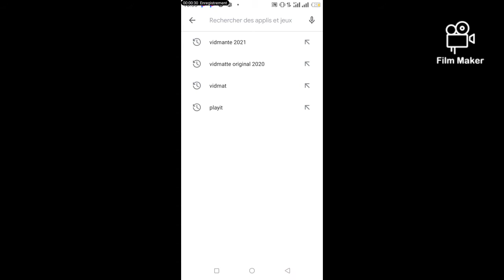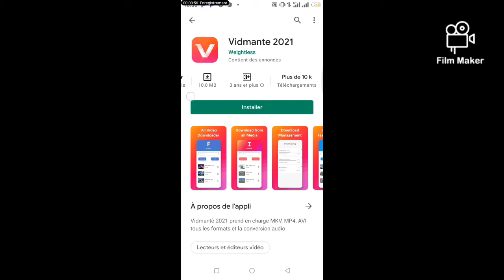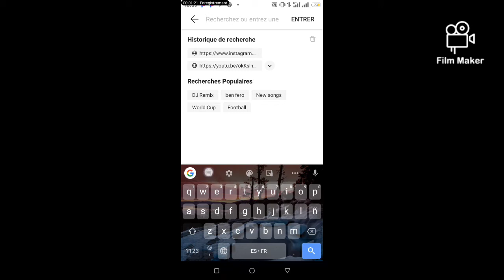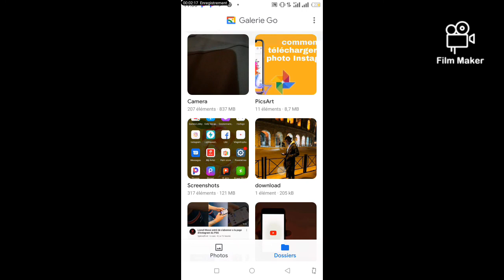comment faire pour télécharger gratuitement des vidéos et photos d'Instagram